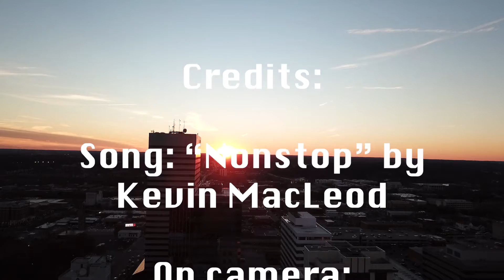Cola Adventures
Team ICE adventured around the city of Columbia seeking excitement through the urban downtown area, the beautiful scenery of the Congaree River, and the local recreational skatepark.

Created by Dominick Fez Schettini at University of South Carolina in 2018 as part of Campus MovieFest, the world’s largest student film festival.

Cast & Crew:
Dominick Fez Schettini – Captain
Alec Catanzarite – Editor, Director of Photography, Production Designer, Sound Editor, Producer, Camera Operator, SFX/VFX Designer